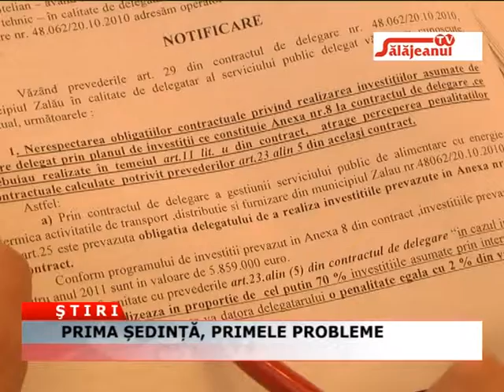PRIMA SEDINTA PRIMELE PROBLEME